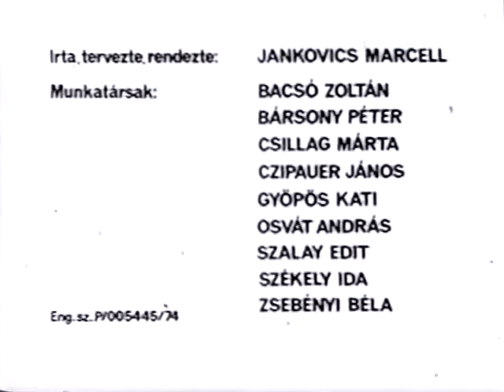მარსელ იანკოვიჩი - სიზიფე (1974) / Marcell Jankovics - Sisyphus (1974)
მარსელ იანკოვიჩი (დ. 21 ოქტომბერი, 1941) - უნგრელი გრაფიკული მხატვარი, კინო-რეჟისორი, ანიმატორი და მწერალი. 1974 წელს მის მიერ შექმნილი მოკლემეტრაჟიანი ანიმაციური ფილმი „სიზიფე“ ოსკარების რიგით 48-ე დაჯილდოების ნომინანტი იყო.

Marcell Jankovics (born 21 October 1941) is a Hungarian graphic artist, film director, animator and author. He received his Oscar nomination for the 1974 animated short movie Sisyphus.